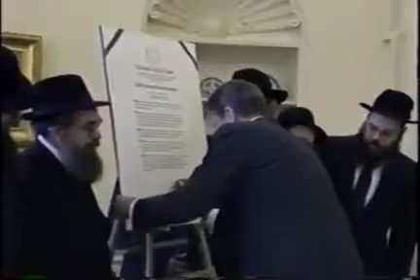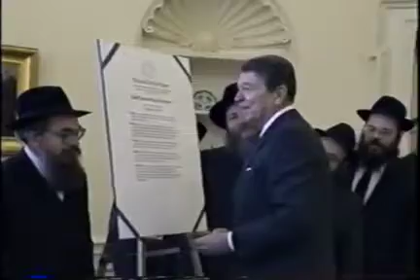President Reagan proclaiming Education Day in 5748 | הכרזת יום החינוך ע"י הנשיא רייגן בשנת תשמ''ח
President Ronald Reagan signs a declaration proclaiming March 29, 1988 -- the Rebbe's 86th birthday -- as "Education Day U.S.A."

A delegation of Chabad Shluchim from across the US, led by Rabbi Avraham Shemtov, are invited to the Ovel Office for the Signing Ceremony.

Credits: RebbeDrive.com